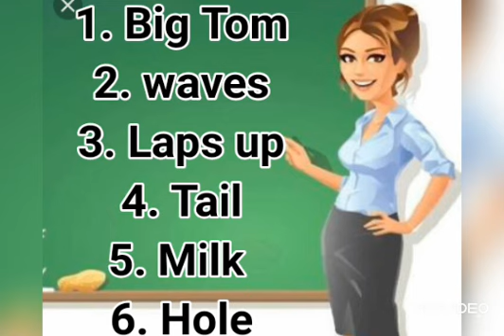HILLTOP PUBLIC SCHOOL MARAVANCHERY CLASS ONE ENGLISH PART 2